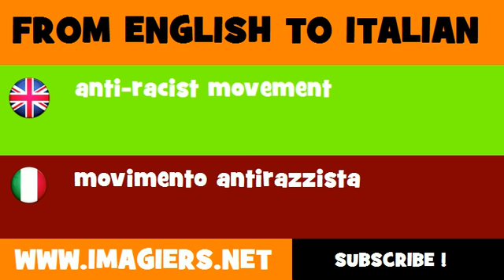FROM ENGLISH TO ITALIAN = anti racist movement